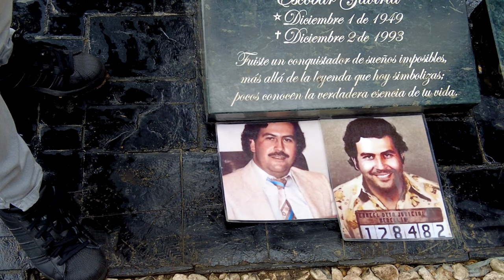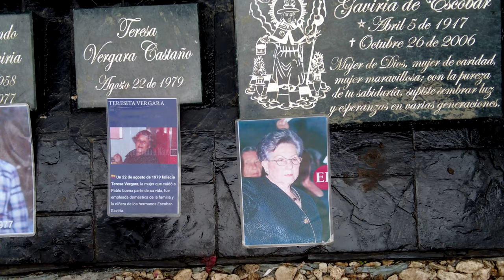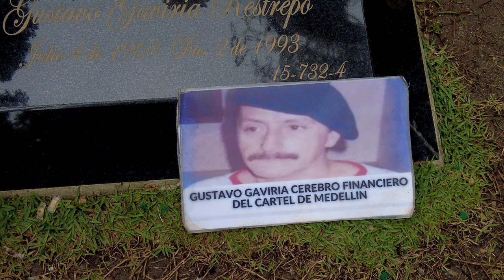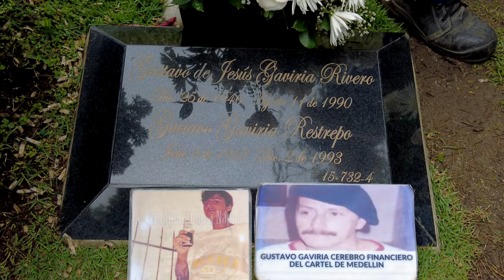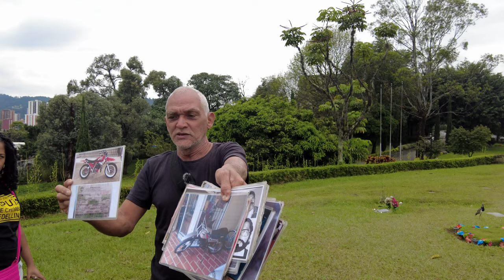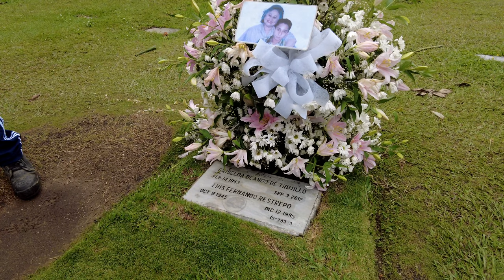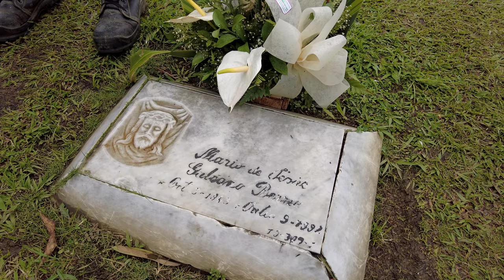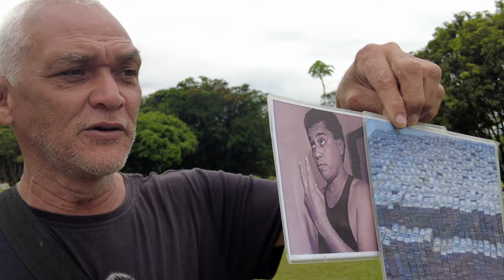Desde La Tumba de Pablo Escobar la historia contada por Gilberto, taxista que le brindaba servicios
En este reportaje la cruda historia de Pablo Escobar Gaviria contada por alguien cercano que dice no ser parte del tinglado mafioso del cartel de Medellín.
Visitamos la Tumba de Pablo Escobar y sus principales allegados, familias y sicarios a su servicio.